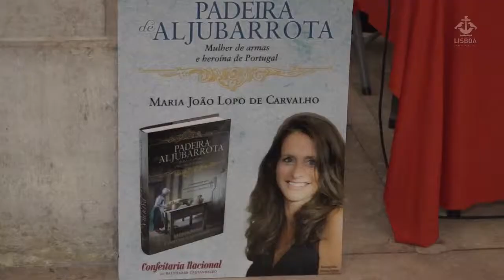Romance sobre a "Padeira de Aljubarrota" apresentado em Lisboa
O mais recente livro de Maria João Lopo de Carvalho "ressuscita" a lenda da "Padeira de Aljubarrota", na figura de Brites de Almeida - a quem se atribui o "feito" de haver morto sete castelhanos que se haviam escondido no seu forno, após a Batalha de Aljubarrota, ferida a 14 de agosto de 1385, com a vitória das armas portuguesas. A escritora, conciliando fantasia com rigor histórico, traz a lenda desta heroína do imaginário do cancioneiro popular para as páginas de um romance, que foi apresentado, no dia 14 de novembro, no Torreão Nascente do Terreiro do Paço, adjacente ao Lisboa Story Centre, por António Costa, presidente da edilidade lisboeta.